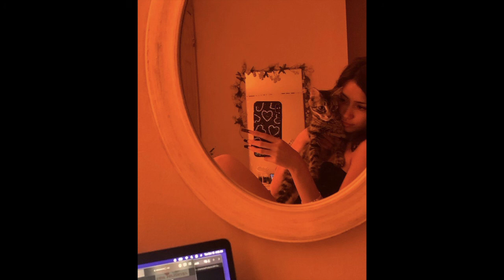*free* (orangey) chief keef x bigbabygucci x lucki dark underground distorted trap plugg type beat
the girls insta - kayy.rg
For beat rights the price is 25$
For Custom beats the price is 20$